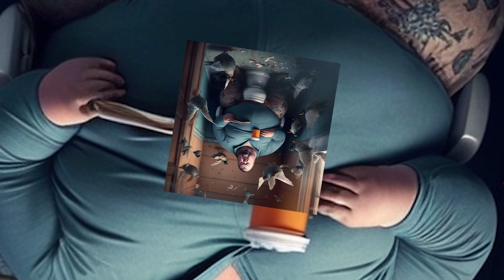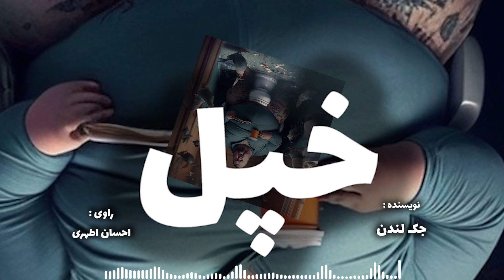کتاب صوتی" خپل " اثر جک لندن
این داستان تلنگری به ماهایی میزند که همیشه خود را محق و صاحب حق می دانیم و با غرور و سینه ای سپر برای رسیدن به هدف دست به هر کاری میزنیم
جک لندن یکی از مشهورترین نویسندگان آمریکایی در قرن بیستم است. او در فقر بزرگ شد و برای بقا دست به هر کار و پیشه‌ای زد
درست زمانی که از همه‌چیز ناامید شد، با قلمش به جنگ زندگی رفت. این کوشش در نوشته‌های او جاری است